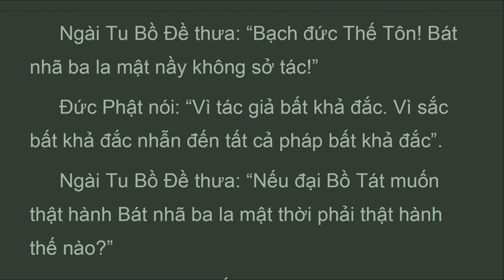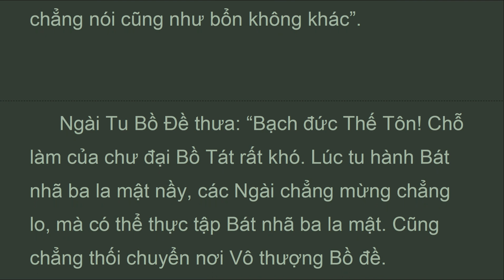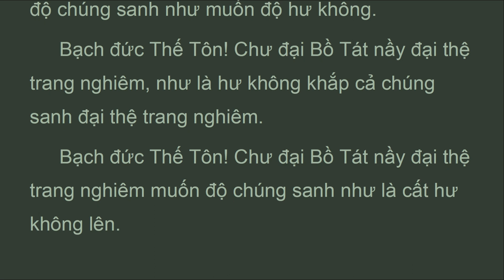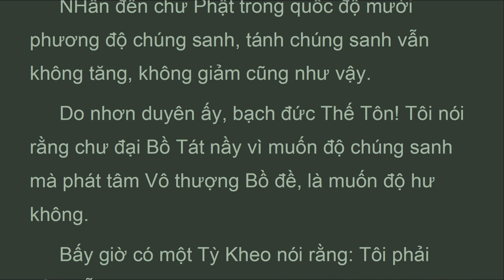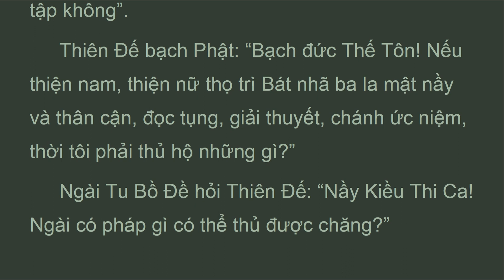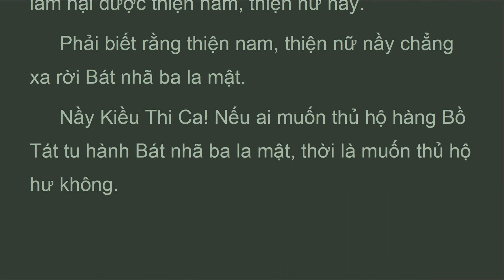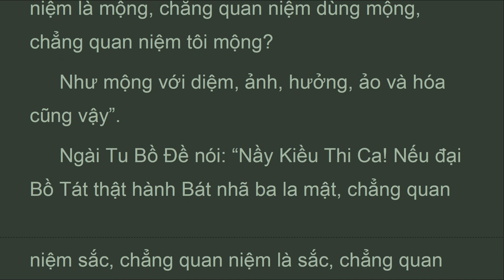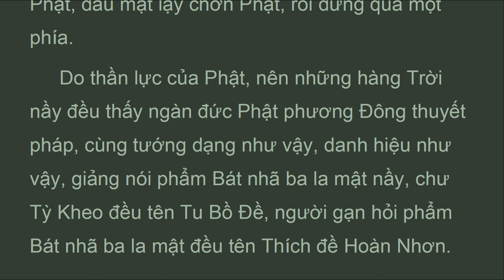KBNy_43A_M.Bắc, Phẩm Vô Tác Thứ 43, Kinh Bát Nhã Ba La Mật, Thích Trí Tịnh (Nov 2021)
...PHẨM VÔ TÁC
 THỨ BỐN MƯƠI BA
 Ngài Tu Bồ Đề thưa: “Bạch đức Thế Tôn! Bát nhã ba la mật nầy không sở tác!,
 Đức Phật nói: “Vì tác giả bất khả đắc. Vì sắc bất khả đắc nhẫn đến tất cả pháp bất khả đắc.
 Ngài Tu Bồ Đề thưa: “Nếu đại Bồ Tát muốn thật hành Bát nhã ba la mật thời phải thật hành thế nào?,
 Đức Phật nói: “Muốn thật hành Bát nhã ba la mật, đại Bồ Tát chẳng thật hành nơi sắc, chẳng hành nơi thọ, tưởng, hành, thức, nhẫn đến chẳng hành nhứt thiết chủng trí, thời đó là thật hành Bát nhã ba la mật.
 Đại Bồ Tát, nơi sắc nhẫn đến nhứt thiết chủng trí, chẳng hành thường hay vô thường, thời là thật hành Bát nhã ba la mật.
 Đại Bồ Tát, nơi sắc nhẫn đến nhứt thiết chủng trí, chẳng hành hoặc khổ hoặc vui, thời thật hành Bát nhã ba la mật.
 Đại Bồ Tát, nơi sắc nhẫn đến nhứt thiết chủng trí, chẳng hành là ngã hay chẳng phải ngã, thời thật hành Bát nhã ba la mật.
 Đại Bồ Tát, nơi sắc nhẫn đến nhứt thiết chủng trí, chẳng hành tịnh hay bất tịnh, thời là thật hành Bát nhã ba la mật.
 Tại sao vậy?
 Vì sắc, thọ, tưởng, hành, thức nhẫn đến nhứt thiết chủng trí đây vốn không có tánh, thời thế nào lại có thường, có vô thường, có khổ, có vui, có ngã, có chẳng ngã, có tịnh, có bất tịnh được.
 Lại nầy Tu Bồ Đề! Lúc thật hành Bát nhã ba la mật, đại Bồ Tát chẳng hành sắc chẳng đầy đủ, nhẫn đến chẳng hành nhứt thiết chủng trí chẳng đầy đủ, thời là thật hành Bát nhã ba la mật.
 Tại sao vậy? Vì sắc chẳng đầy đủ thời chẳng gọi là sắc, như đây cũng chẳng hành thời là thật hành Bát nhã ba la mật. Nhẫn đến nhứt thiết chủng trí chẳng đầy đủ thời chẳng gọi là nhứt thiết chủng trí, như đây cũng chẳng hành thời là thật hành Bát nhã ba la mật.
 Ngài Tu Bồ Đề thưa: “Thật chưa từng có! Đức Thế Tôn khéo nói tướng dạng ngại cùng tướng dạng chẳng ngại của những thiện nam, thiện nữ cầu đạo Bồ Tát

Phẩm Vô Tác Thứ 43

Ghi chú:
Phật tử sẽ có thêm nhiều lợi ích khi nghe kinh một cách tích cực bằng cách đọc theo với một giọng ôn hòa, và đi trên máy đi bộ thật chậm để luôn tỉnh giác, tránh thụy miên,quán tính, buồn ngủ

Mong muốn làm được điều tốt là bước đầu tiên để có thể làm được điều tốt, bất chấp ta có làm được việc tốt hay không. Điều này cũng áp dụng cho việc thề nguyện mong ước trở thành phật.  Đó là lý do cho sự  thề nguyện cứu độ chúng sanh của Bồ Tát Hạnh, cũng nên lập lại là bất chấp việc  thề nguyện đó có làm được hay không

Bodhisattvas are those people who vow to gain enlightenment in order to bring about unchanging happiness for all living beings. And again, It does not matter they can do it or not.

1. Thanh Tinh Dao (Oct 2019) Chữ Đọc
2. The Path of Purification (Oct 2019) Audio Text
3. Kinh Vien Giac (Oct 2019) Chữ Đọc
4.Sutra of Complete Enlightenment (Oct 2019) Audio Text
5. Kinh Lang Nghiem (Oct 2019)
6. Kinh Duy Ma Cat (Oct 2019) Chữ Đọc
7. Shurangama Sutra (Oct 2019) Audio Text
8. Vimalakirti Nirdesa Sutra (Oct 2019) Audio Text
. and more

1. Samyutta Nikaya 1 --- 5 (Apr 2020)
2. Kinh Tuong Ung 1 --- 5 (Apr 2020)
3. Đại Bát Niết Bàn (May 2020)
4. Nirvana Sutra  (May 2020)
5. Trường Bộ Kinh (July 2020)
6. Digha Nikaya (July 2020)
... and more